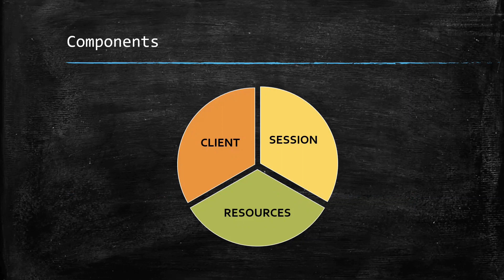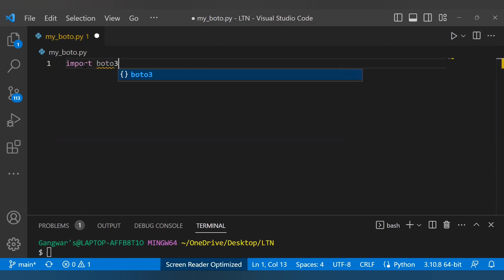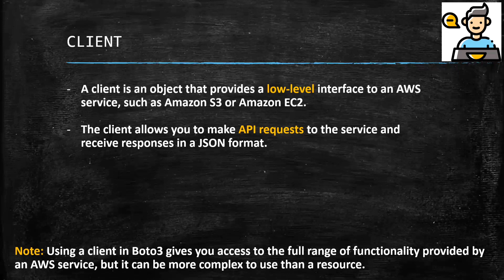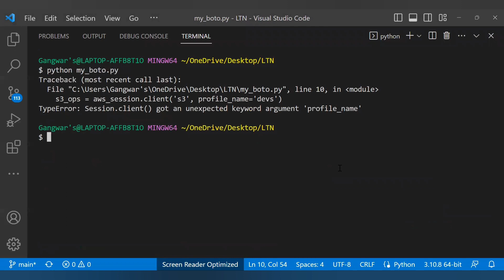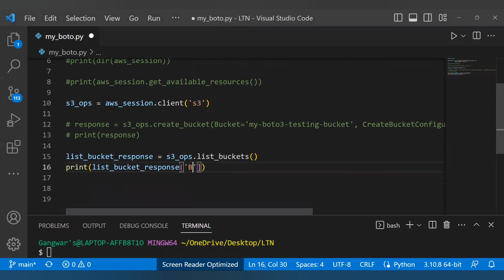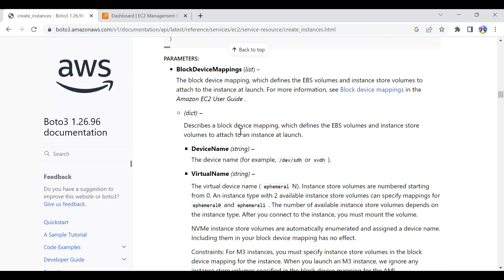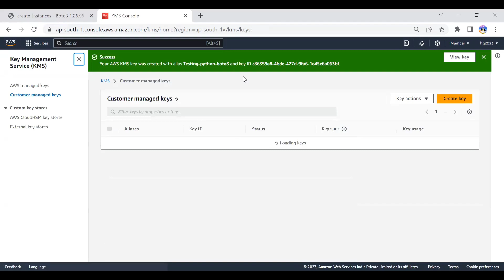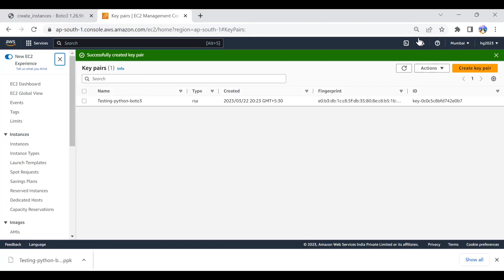Python for System Administration - boto3 'components' & their labs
Boto3 is a Python library that provides a client and resource interface to interact with Amazon Web Services (AWS) APIs.

Here are some of the core components of Boto3:

1. Client: A client is a low-level interface to access AWS services. It provides a low-level API that maps directly to the underlying AWS API. Clients are typically used to interact with services using their API operations, and they require knowledge of the service-specific API operation names, input parameters, and output formats.

2. Resource: A resource is a higher-level interface to access AWS services. Resources provide a more natural and Pythonic way of interacting with AWS services. They abstract away many of the low-level details of the underlying AWS API and provide a simplified, object-oriented interface that is easier to work with.

3. Session: A session is an object that contains configuration information for Boto3. A session is used to manage credentials, region, and other options that are used when making requests to AWS services. Sessions can also be used to create client and resource objects.

In summary, the client and resource interfaces provide two different levels of abstraction for working with AWS services, with the client providing a lower-level interface and the resource providing a higher-level, object-oriented interface. The session object is used to manage configuration options and to create client and resource objects.